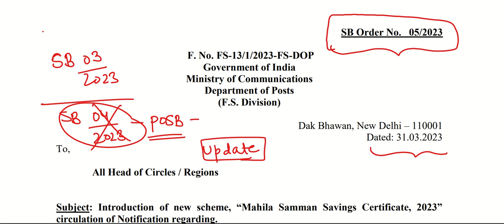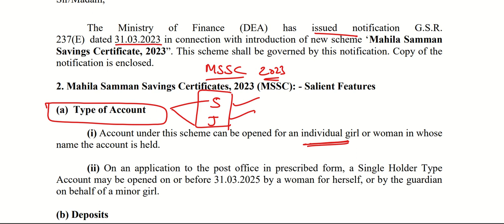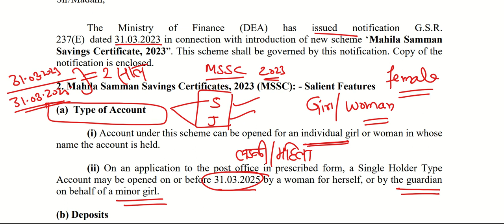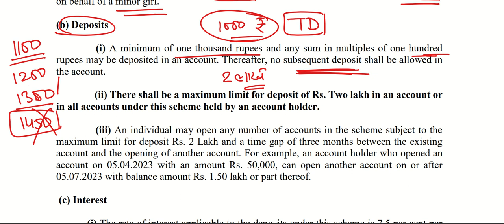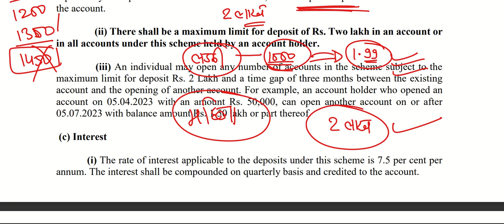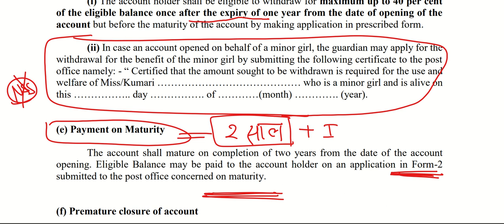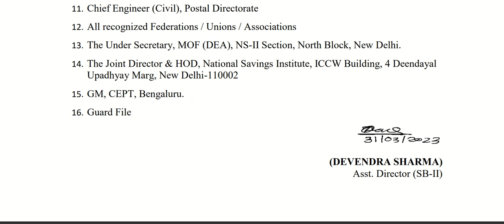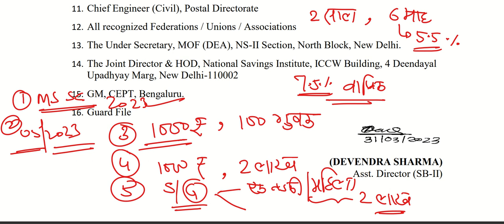SB ORDER NUMBER 05/2023